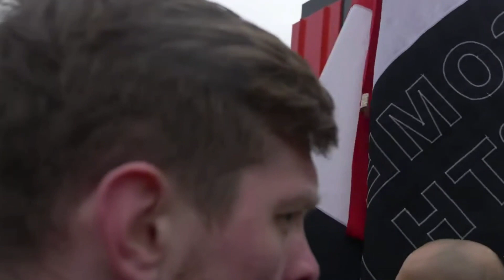🔥😒MANCHESTER FANS WE WANT GLAZERS OUT🤣🔥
The latest Glazers Out protest march preceded Manchester United’s brilliant comeback win against Man City in the derby.

United fans welcomed their neighbours with songs about the lack of support on the blue side of the city.